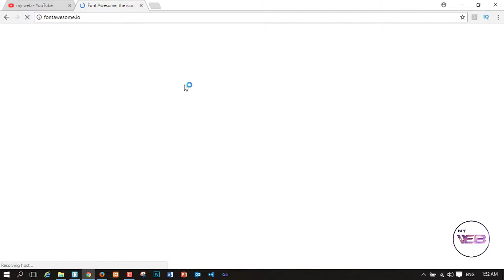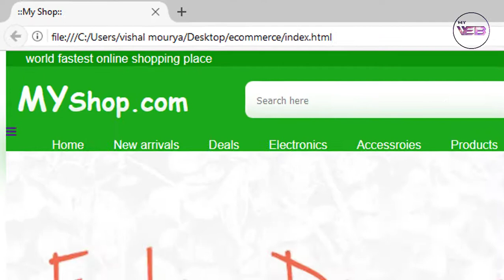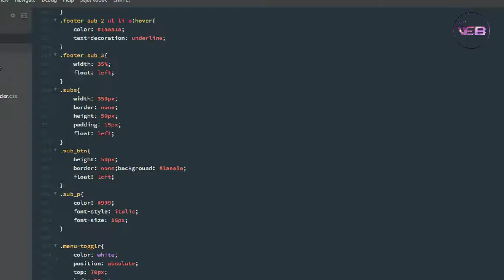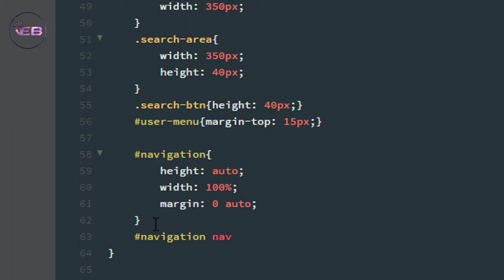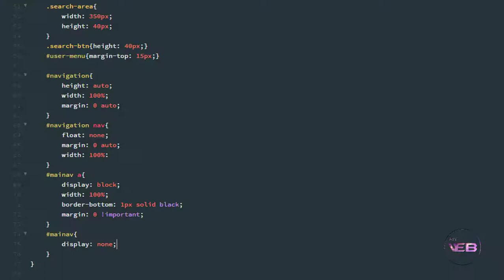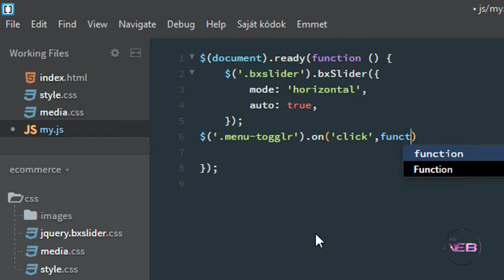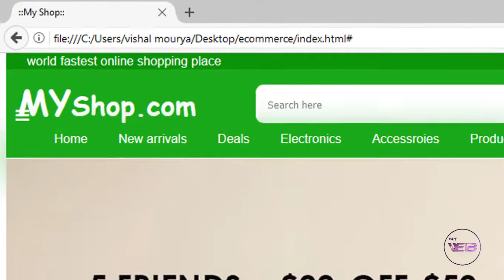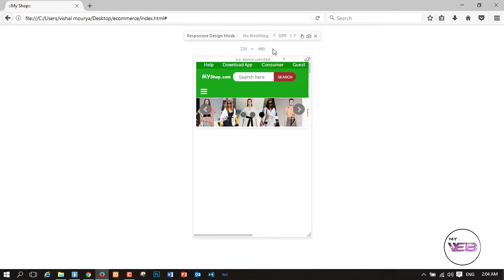part-18 make a responsive drop down menu bar / navigation bar in html and css.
hey guys in this video i'm working in the nevigation bar, where i create a responsive dropdown menu with the help of Media query and JQuery.